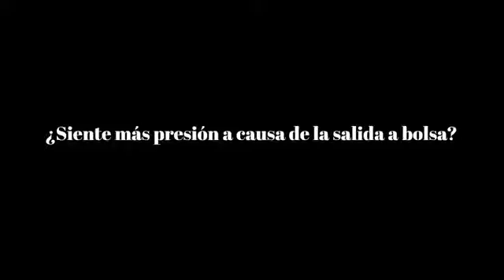Fleet People entrevista a Mike Masterson, CEO de ALD Automotive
Mike Masterson nos da su visión sobre el futuro del diésel, la actualidad en el sector del renting y las últimas novedades de ALD Automotive.